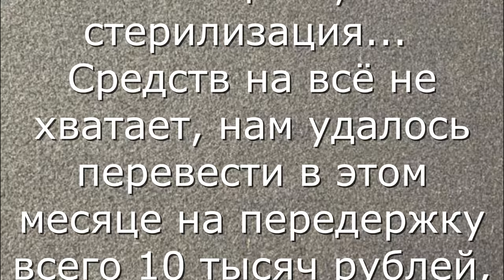Новорожденные щенки выброшены...выживут ли? Newborn puppies are thrown away...Will they survive?